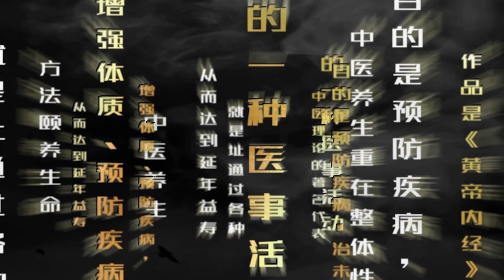“ĐIỆP VIÊN” TRONG LỊCH SỬ VIỆT NAM CÓ TỪ KHI NÀO | Dã Sử Việt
Mời quý vị đón theo dõi:
TIÊU DIỆT KHMER ĐỎ | CHIẾN TRANH BIÊN GIỚI TÂY NAM | CUỘC CHIẾN TRANH BẮT BUỘC | DÃ SỬ VIỆT
ing401CMFtuX0HHqg&si=Dz_OFxzqdYruSqF0 “ĐIỆP VIÊN” TRONG LỊCH SỬ VIỆT NAM CÓ TỪ KHI NÀO | Dã Sử Việt
Xin kính chào quý vị và các bạn, điệp viên hay còn gọi là gián điệp đã không còn thuật ngữ quá xa lạ với chúng ta.
Nhưng cũng có thể bạn chưa biết. từ xưa các vương triều của nước đại việt chúng ta đã sản sinh ra những điệp viên xuất chúng, và nhờ những công lao, đóng góp của những nhà tình báo này, mà biết bao cuộc chiến đổi chiều.
Vậy hôm nay, kênh dã sử việt xin trân trọng giới thiệu tới quý vị và các bạn một số điệp viên xuất sắc trong lịch sử việt nam.
Nếu video mang tới cho quý vị những thông tin bổ ích, quý vị hãy đăng ký và like để chúng tôi, có thêm động lực để cho ra những video hay và bổ ích hơn nữa!

“ĐIỆP VIÊN” TRONG LỊCH SỬ VIỆT NAM CÓ TỪ KHI NÀO
Từ thời thượng cổ, khi các bộ tộc, quốc gia nhỏ tiến hành chiến tranh với nhau, đã biết cách dùng điệp viên để do thám tình hình đối phương.
Trong binh pháp của Tôn Tử, chương 13 chính là dạy cách dùng gián điệp. Vị thầy binh pháp nổi tiếng của nước Ngô cuối thời Xuân Thu viết:
“Các bậc vua sáng tướng tài, sở dĩ dấy binh thắng địch, thành công hơn người, đó là nhờ biết trước vậy.
Biết trước đây, không phải nhờ quỷ thần mách bảo, không phải nhờ so sánh các việc tương tự mà tìm biết được, phải nhờ người mà biết được tình hình của quân địch”.
Lịch sử nước ta cũng ghi nhận việc sử dụng gián điệp từ hàng nghìn năm trước.
Tiêu biểu như việc vua Nam Việt sai con trai là Triệu Đà sang làm rể của vua Thục An Dương Vương, nhằm mục đích chính là tìm hiểu tình hình nước ta rồi sau đó thôn tính.
Các triều vua ta cũng chú trọng việc do thám tình hình phương Bắc.
Như thời Vua Lê Đại Hành, năm 1000, “Đại Việt sử ký toàn thư” chép: “Vua sai Ngô Tứ An đi tuần miền Bắc để xem tình hình biên giới”.
Thời Trần cũng vậy, trước hiểm họa xâm lăng của quân Mông Cổ đang lăm le xâm lược nhà Tống ở Trung Quốc, các vua Trần đầu tiên đều luôn quan tâm theo dõi tình hình chiến sự giữa Tống, Mông Cổ.
Tuy nhiên, lúc đó, Đại Việt đang có quan hệ ngoại giao chặt chẽ với nhà Tống, nên các phái đoàn ngoại giao cũng nắm luôn trách nhiệm theo dõi tình hình để báo cáo triều đình.
Mặc dù vậy, khi lần đầu sứ Nguyên sang nước ta vào tháng 8 năm Nguyên Phong thứ 7 (1257), họ đi theo đường Vân Nam,